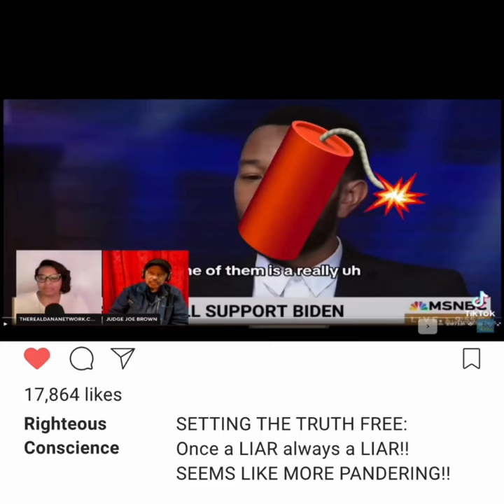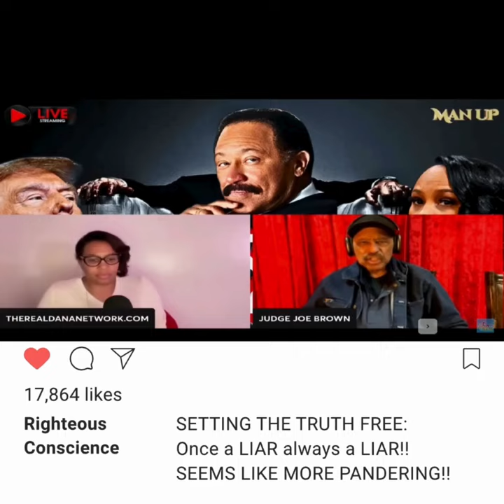Biden Morehouse Speech Lie #1